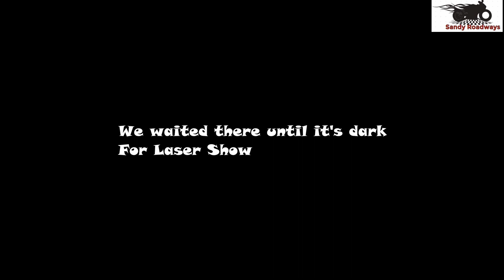Sukhna lake chandigarh| chandigarh tourism | Visitor Sandy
Hi,
In this video you will see Sukhna lake chandigarh | chandigarh sukhna lake| chandigarh tourism | Visitor Sandy sukhnalake .

Questions:-

What is the best time to visit Sukhna Lake?
Why Sukhna Lake is famous in Chandigarh?
Where is Sukhna Lake located in Chandigarh?
Is Rock Garden Chandigarh Open?
What is the timing of rock garden?
How many lakes are there in Chandigarh?
What time does Sukhna Lake close?
How many sectors are there in Chandigarh?
What is happening on Sukhna Lake?
Is Chandigarh worth visiting?
How far is Sukhna Lake from railway station?
Who designed Chandigarh?

Who designed Chandigarh?

Who designed Chandigarh?

Who designed Chandigarh?

Sukhna Lake is opened to the visitors from 5 am to 8 pm from Monday to Saturday. On Sunday, it is closed from 9 am to 6 pm and 8 pm to 5 am.
It is One of the best place for travel in India. Sukhna Lake is for people who want to spend some time in lap of nature. Shiwalik ranges of Himalaya overlooking this beautiful lake during sunrise and sunset makes it one of the most visited spots of Chandigarh by locals as well as tourists. Variety of fun activities like boating, jogging and adventure themed small game zones for kids add to the charm of this lake.

chandigarh sukhna lake
chandigarh tourism
famous places in chandigarh
lakes in chandigarh
visitor sandy
sukhna lake chandigarh
sukhna lake in chandigarh
where is sukhna lake
Sukhna lake chandigarh
travel vlogs
best places to visit in chandigarh
best place to visit in chandigarh
best places in chandigarh